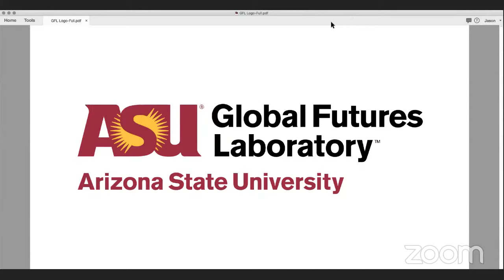Earth Day 2020: The Future for the Past 50 Years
On this 50th anniversary of Earth Day, the Global Futures Laboratory at Arizona State University invites you to join a special symposium to discuss the current state of our planet. We will dive into how the COVID-19 pandemic has forced our global population to not simply respond to the current moment but also prepare for future scenarios while innovating and adapting our society so that humanity can thrive.

Join Peter Schlosser, Vice President and Vice Provost of Global Futures at ASU, with a panel of distinguished global sustainability and planetary systems experts:
- Nina Berman, Director, School of International Letters and Cultures
- Christopher Boone, Dean, School of Sustainability
- Manfred laubichler, Director, ASU-SFI Center for Biosocial Complex Systems
- Kathleen Merrigan, Executive Director, Swette Center for Sustainable Food Systems
and special closing speaker Michael M. Crow, President.

As we recognize this Earth Day, established in 1970 by Sen. Gaylord Nelson (WI-D) as a response to witnessing the damage released by an oil spill near Santa Barbara, we find our current world at massive crisis point. In the face of the coronavirus pandemic Covid-19, the entire planet’s communities and governments have been forced to respond to a disease outbreak unlike any other global event since Earth Day was first celebrated in April 1970. Planetary systems are experiencing a stress test, finding capacity constraints at social and economy levels as the environment has reacted to a world where the wild and domesticated life systems are overlapping more than ever before.

Only global warming and the current climate crisis has had a global omni-present impact, yet it has largely gone unattended as the impacts have not been as drastic or immediate as Covid-19. What opportunities and obligations do we have to adjust our relationship with our home planet?